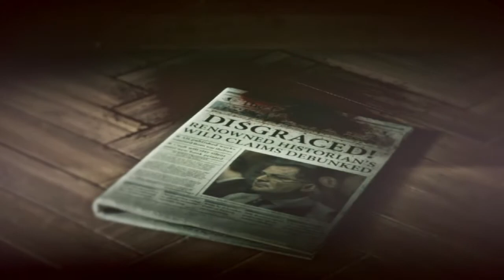Let's Play Rise of the Tomb Raider Pt. 11 - No Tomb But a Crypt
The explosive finale to the gulag escape features a helicopter escape, and then Lara's back to exploring the hinterlands. We learn the difference between a tomb and a crypt - apparently, the density of puzzles in the area!